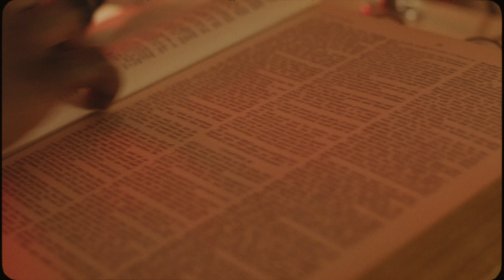Tef Poe - Believe Me